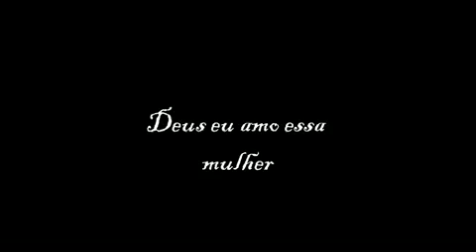deus eu amo essa mulher